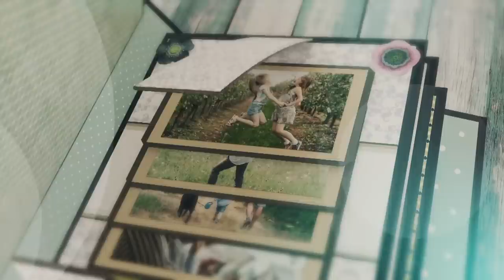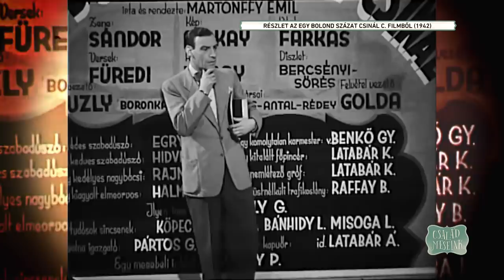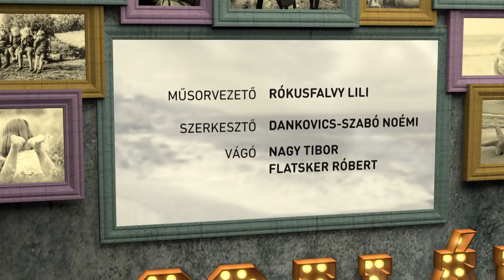Családmeséink! - Bach Kata és Wunderlich József (2. évad 12. rész)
Egy színész és egy színésznő a családi talkshow-ban - akik nem csak a színpadon, de a magánéletben is megtalálják a közös hangot. Egy lány, akit túlbuzgása sodort a színészi pályára. És egy fiú, aki a kottát szövegkönyvre cserélte, a hegedűje helyett pedig leginkább saját hangját használja ma már hangszerként. Két ifjú tehetség, akiket nem csak a taps, de kislányuk mosolya is éltet. Ezen a héten a Családmeséinkben a fiatal színész házaspár, Bach Kata és Wunderlich József!